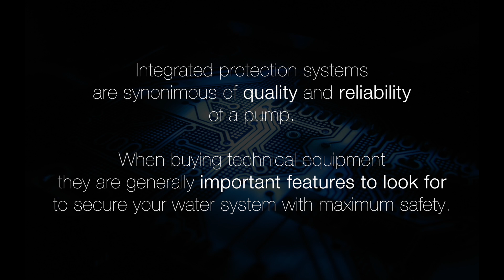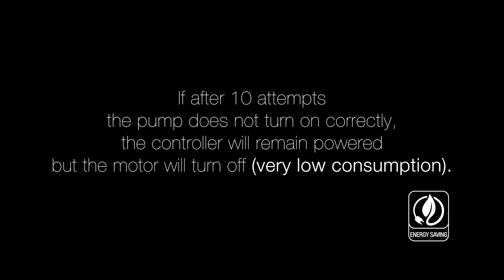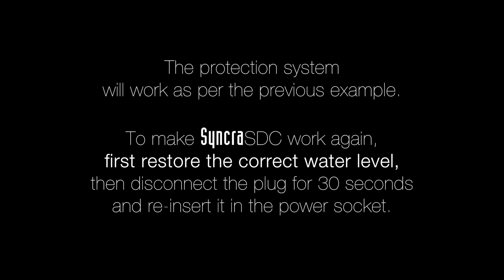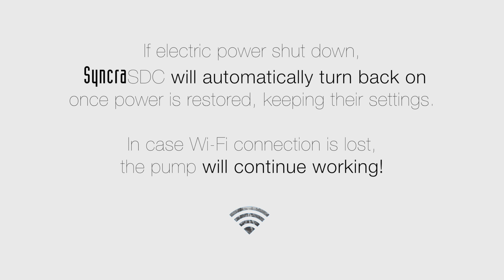Syncra SDC Integrated protection systems EN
Sincere SDC by SICCE.  Demonstration of safety features not many pumps have.